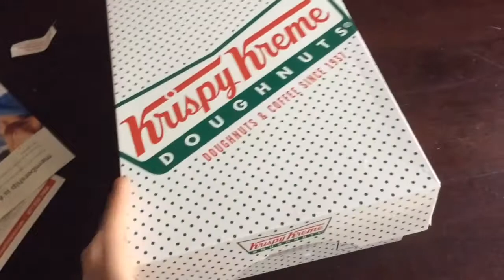Trying Krispy Kreme donuts FOR THE FIRST TIME!